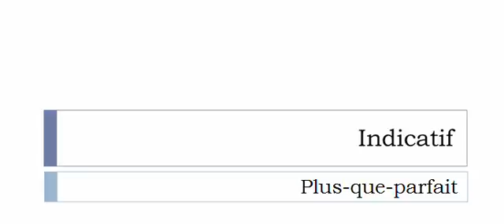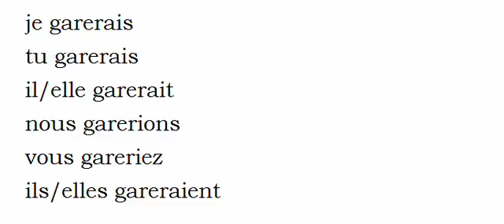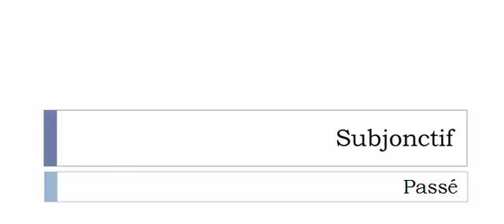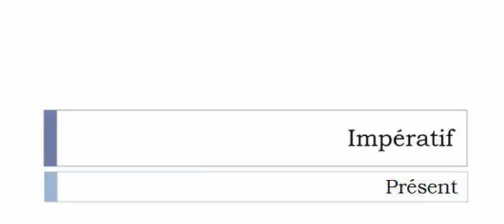เรียนรู้ภาษาฝรั่งเศส = การผันคำกริยา = Garer